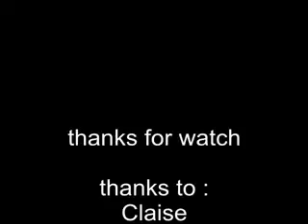rf eden acc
sory

iam newbie for make video

got problem on compres